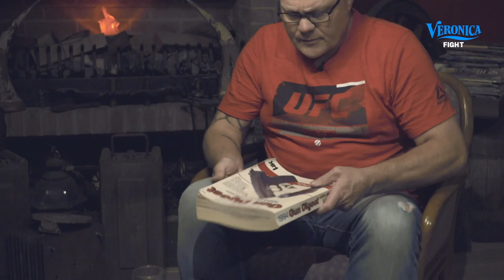Bob's Schietschijf #4: Conor McGregor's interview, UFC Shenzhen en Siyar Bahadurzada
In Bob's Schietschijf neemt vechtsportpionier Bob Schrijber wekelijks het MMA-nieuws op zijn manier door.

Deze week bespreekt hij UFC Shenzhen, het ESPN-interview van Conor McGregor, het aankomende gevecht van Siyar Bahadurzada en Darren Till.

Over Veronica Sport NL
Welkom op het officiële YouTube-kanaal van Veronica Sport! Hier zie je de allerbeste actie en exclusieve clips van de UFC & GLORY Kickboxing!